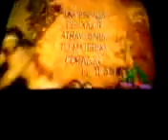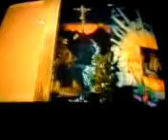video de viernes de dolores en san miguel allende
semana santa viernes de dolores en san miguel allende hecho por canal 4